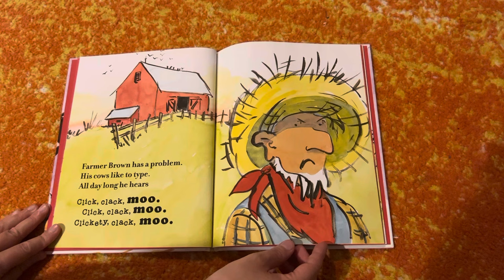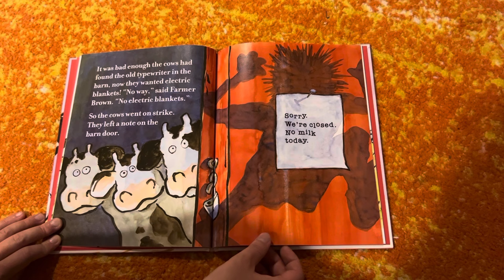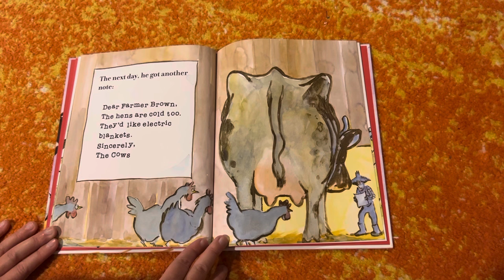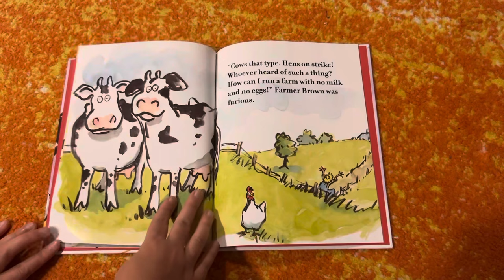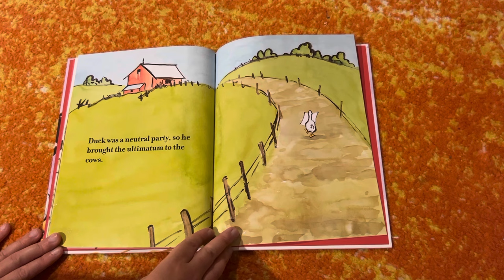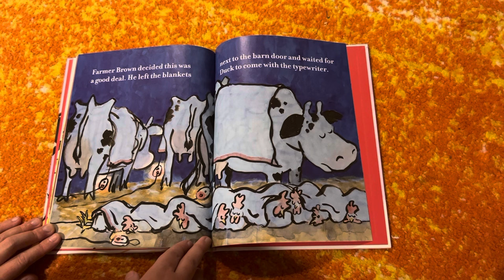Read Aloud: Click, Clack, Moo: Cows That Type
Click, Clack, Moo: Cows That Type

A classic story great for reading anytime!

The end of the story always makes me giggle.

What is your favorite part of this story?